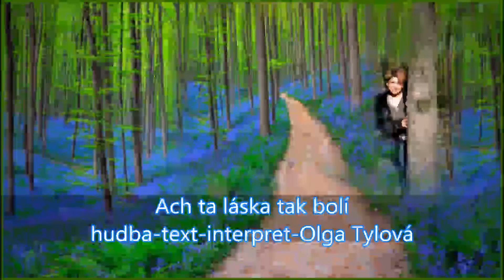Ach '' ta láska tak bolí ♫ Olga Tylova MUSIC Song ♫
autor - interpret - hudba - text - Olga Tylová